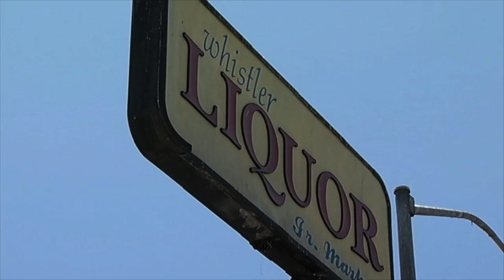Down goes the Liquor Store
Demolition of Whistler Liquor store in Long Beach, California